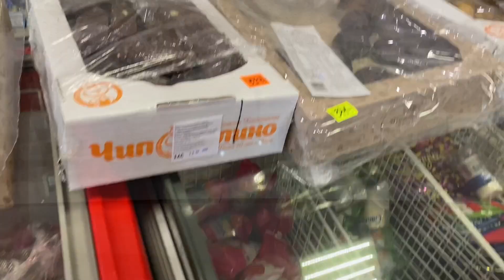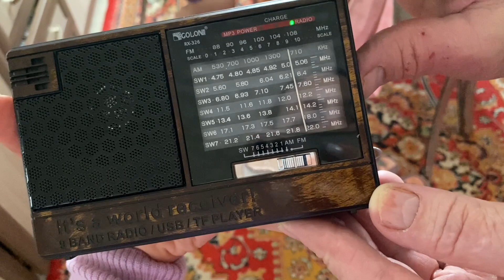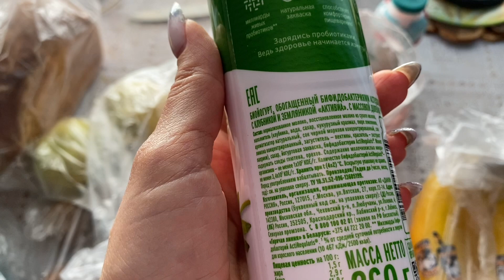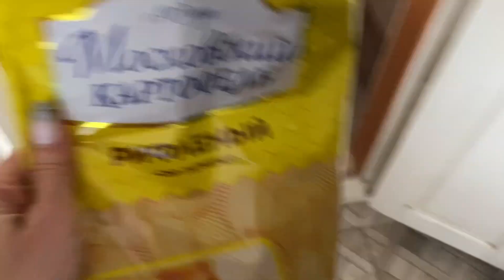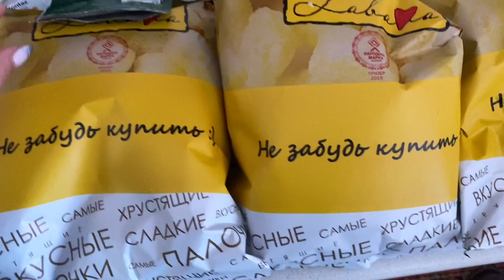ДЕНЬ ВЛЮБЛЁННЫХ 💞 ЛИНЁВО / ПОДАРКИ на 23 ФЕВРАЛЯ 🎁 Покупки продуктов на семью из трёх человек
00:00 День влюбленных. 14 февраля
01:50 Улицы Линёво
08:05 Старый советский магазин
11:20 Магазин подарков
13:40 Подарок на 23 февраля
15:40 Покупки продуктов на семью из трех человек
18:37 Завалило снегом. 15 февраля
19:13 ЖИРНОВСК. Забираем заказ из СДЭК. 16 февраля
22:00 Покупки продуктов
23:15 Вегетарианский салат. 17 февраля

🛑 ЮТУБ.